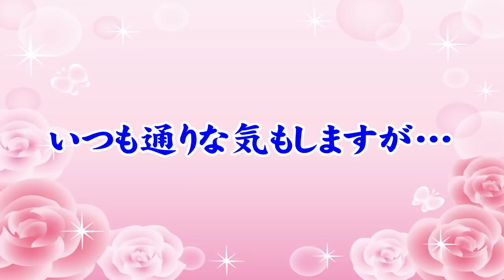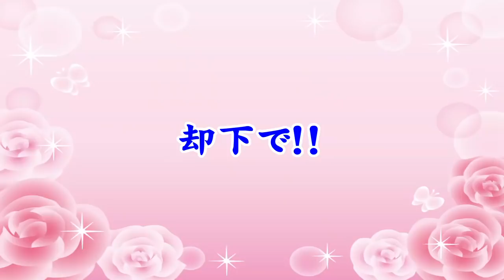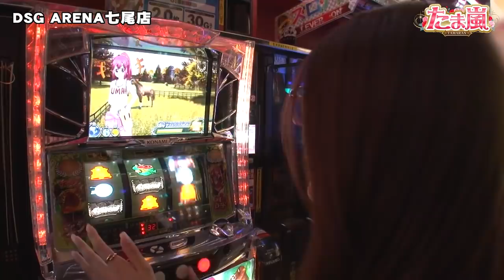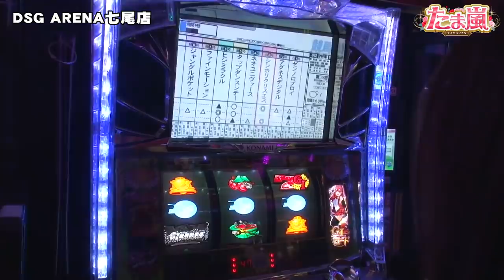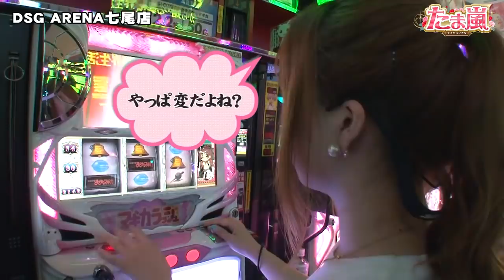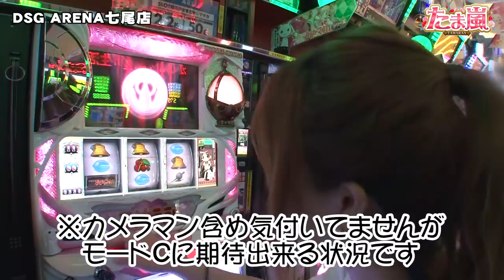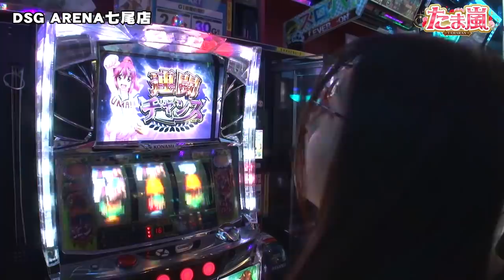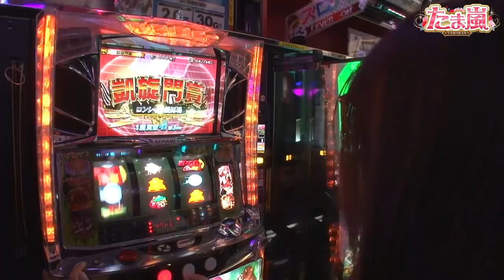たま嵐 第16話(1/3)【GI優駿倶楽部】《五十嵐マリア》《玉ちゃん》[ジャンバリ.TV][パチスロ][スロット]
番組上は変わらないけど2人的には久しぶりのたま嵐。最近絶不調だという2人に番組から素敵なお知らせが。

■実戦台：GI優駿倶楽部、ＳＬＯＴ魔法少女まどか☆マギカ